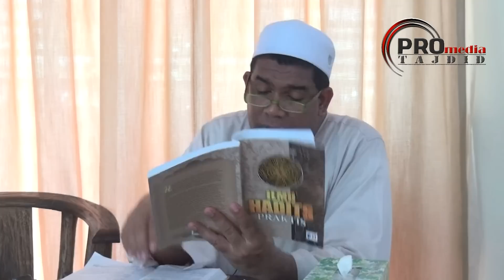16-10-2015 Ustaz Abdullah Iraqi: Mustolah Hadith | Siri 2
Bab berkaitan Sanad